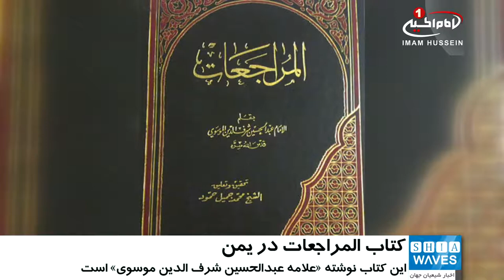تجديد چاپ کتاب المراجعات علامه عبدالحسين شرف الدين موسوي در کشور يمن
کتاب گرانسنگ المراجعات برای چندمین بار در کشور یمن تجدید چاپ شد.
به گزارش پایگاه اطلاع رسانی دفتر آیت_الله_العظمی_شیرازی، به همت مؤسسه خیریه حضرت امام_صادق علیه السلام در کشور یمن، کتاب ارزشمند المراجعات در شمارگان 3000 نسخه، توسط این موسسه برای چندمین بار تجدید چاپ شد.
این اقدام با هدف گسترش معارف مکتب حقه تشیع در کشور یمن از سوی این موسسه صورت پذیرفت و کتاب های چاپ شده به صورت رایگان در اختیار علاقه مندان قرار گرفت.
مؤسسه خیریه حضرت امام صادق علیه السلام یکی از ده ها مؤسسه مرتبط با دفتر مرجعیت شیعه آیت الله العظمی سید صادق شیرازی مدظله می باشد، که بیش از ده سال است در کشور یمن به فعالیت های علمی، فرهنگی، مذهبی و خیریه می پردازد.
گفتتی است، کتاب ارزشمند «المراجعات» یکی از ده ها کتب در زمینه اثبات حقانیت مذهب شیعه است،  که توسط علامه عبدالحسین شرف الدین موسوی نوشته شده است.
نویسنده کتاب در سال ۱۳۳۱ هجری قمری طی سفر به کشور مصر با شیخ سلیم بشری، رییس دانشگاه_الازهر دیدار می کند.
این دیدار باعث مباحثه آن دو در زمینه اعتقادات شیعه و سنی می شود که به صورت نامه ادامه پیدا می کند و این نامه ها در کتاب المراجعات جمع آوری شده است.
علامه سید شرف الدّین موسوی در این مناظرات به طور کاملاً مستدل، منطقی و صریح عقائد حقه امامیه را به نحوی ثابت کرده است که هرکس خواهان حق باشد راه را چنان روشن می بیند که هیچ عذری برای نپذیرفتن مذهب حق نخواهد داشت.